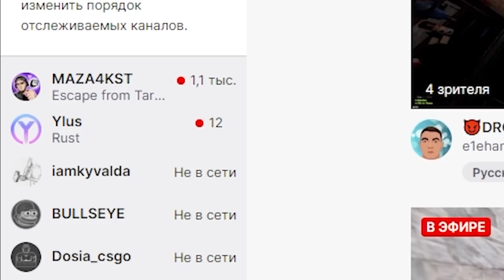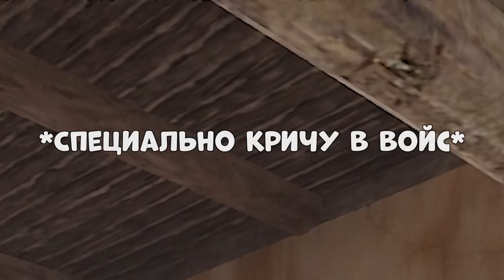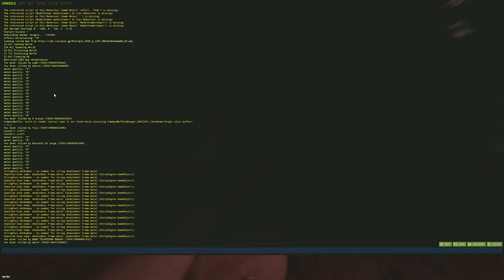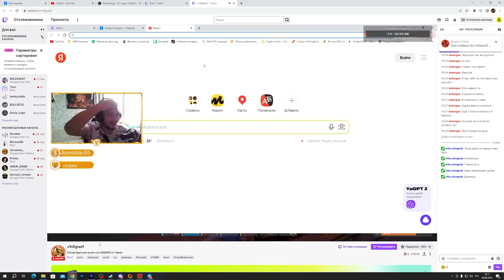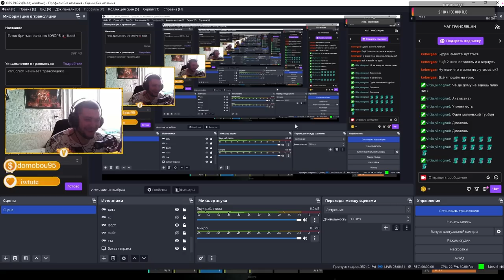ИСТОРИЯ НОВИЧКА! ЗАРЕЙДИЛИ КЛАНЫ с ПОМОЩЬЮ ПАРАШЮТОВ! CheZee. Rust | Раст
В поисках  друзей, я наткнулся на...очень хороших людей...
ЭТА ИСТОРИЯ о ТОМ, как я ОБУЧИЛ новичка и УСТРОИЛ НЕЗНАКОМЦАМ Самый лучший и незабываемый ВАЙП! Это было действительно забавно! Ну а если вы хотите вторую часть, то обязательно прожимайте лайки и пишите об этом в комментариях! Тут есть МОНТАЖ и СУПЕРЧИЗЕРСКИЕ ПЕРЕХОДЫ! Да, те САМЫЕ черненькие :) И обязательно поддержи видик лайкосом, я старался :3

Мой ПК:
Видеокарта: RTX 4090i Msi Gaming x Trio
Процессор: I9-12900k
ОЗУ: Fury 32gb 3800ghz
Блок Питания: 1250вт
Материнская плата: MSI Z690
HDD 2Tb
Клавиатура: HyperX Alloy FPS
Мышь: Logitech G Pro Wireless
Наушники: HyperX Cloud Core